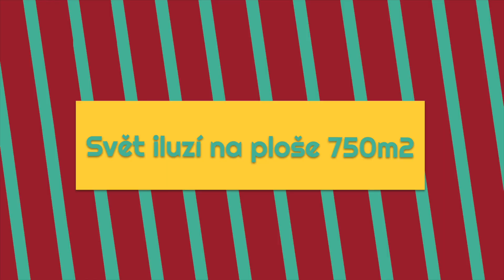oskars illusion teaser CZ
OSKARŮV SVĚT ILUZÍ NOVĚ V OSKARSHAUSEN

A je to tady! Oskar pro vás otevírá jeho bláznivý svět iluzí!
Najdete zde přes 50 originálních 3D fotomotivů, převrácené prostory, optické iluze a spoustu dalšího.
Neváhejte a přijeďte se i vy podívat k nám do Oskarshausen a zažijte nezapomenutelný den s vašimi nejmilejšími!

Nezapomeňte nám pod příspěvek poslat své originální foto z Oskarova světa iluzí - Oskar se chystá nejlepší foto odměnit! ;)

Najdete nás nedaleko od Drážďan, na adrese: Burgker Straße 39, 01705, Freital, Německo.